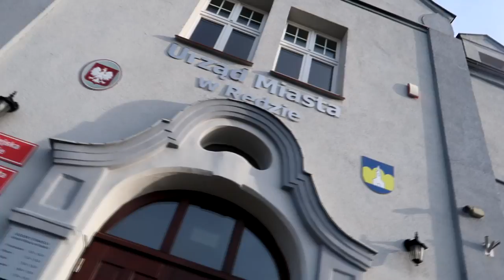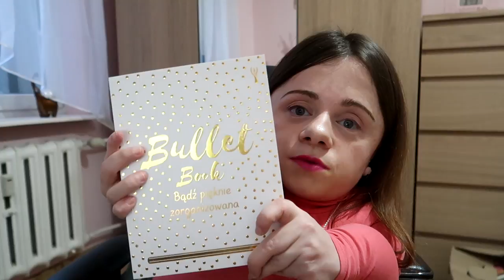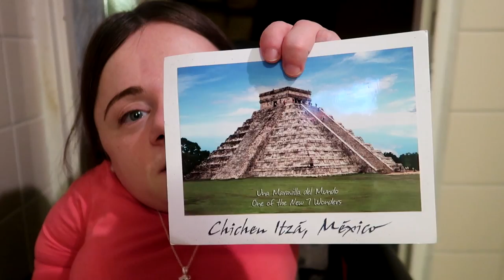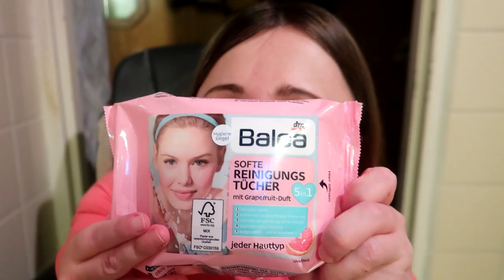Mam dosyć chaosu┃Otra Vlog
Zapraszam na vloga pt. Mam dosyć chaosu Otra Vlog! :)

Napisz do mnie:

Magdalena Augustynowicz
Poste Restante
84-240 Reda

Nagrywam:
- filmy stacjonarne Canon 700D
- vlogi Panasonic Canon G7X Mark II

Montuję: Sony Vegas Pro 13